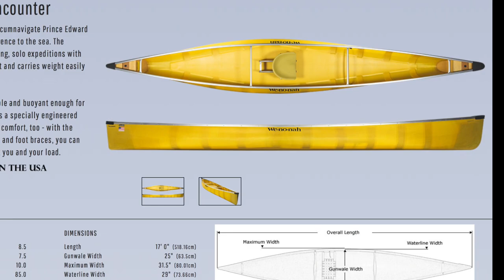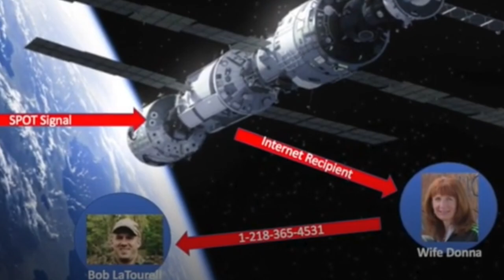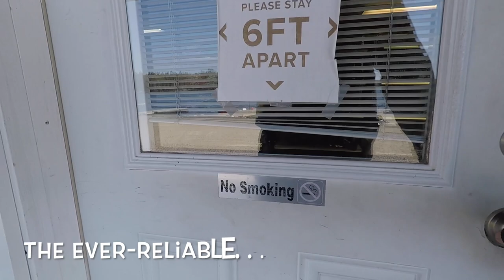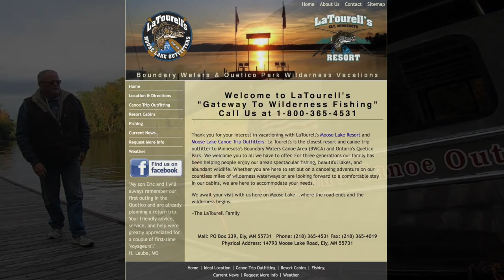BWCA in SEP-- Lac La Croix--Iron--Crooked--Basswood River-- Basswood Lake--Prairie Portage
This mid-September video documents a fantastic travel route from Crane Lake to Moose Lake via Lac La Croix, Iron Lake, Crooked Lake,  Basswood River and then Basswood Lake and ending up at Prairie Portage.  It encompasses extraordinary scenery, relatively few and easy portages, and some of the finest fishing in the parks. This is an easy trip to coordinate, logistically speaking, and all the necessary information regarding motorized boat transportation and vehicle shuttling is contained in the video.  It's basically a traverse from Crane Lake to Ely along the scenic route.

I was disappointed this spring when I learned that there was no entry into Quetico for US residents.  So I planned a trip that would enable me to at least VIEW Quetico from across the border and allow me to experience all the same wonderful attributes of this pristine wilderness but from a "south-of-the-border" perspective.  Turns out, I have now developed a passion for the BWCA!

I went back in October and explored the border lakes to the east of Prairie Portage and hope to cover the entire southern border, from Crane Lake to Grand Marais, in a single trip next season.  Although the distance might appear to be an obstacle, the infrequent and easy portages make this a very enjoyable journey if done at a reasonable pace.